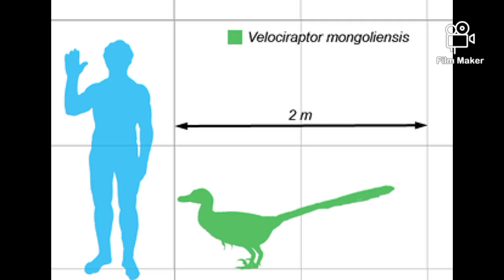Facts about Velociraptor. Cristian Lawal.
This is the first video of 2024 on the channel.Learn facts about the Velociraptor.